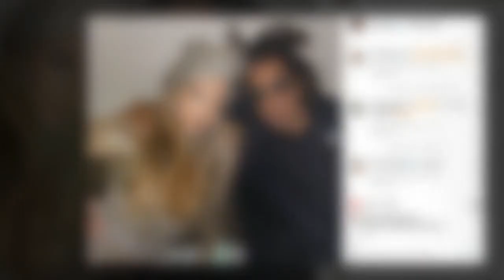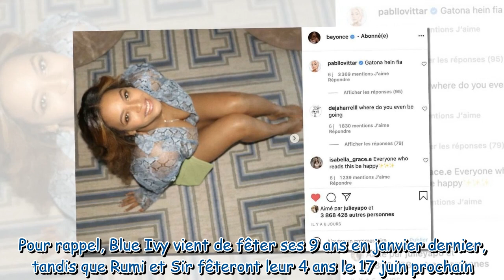Beyoncé et Jay-Z : ils dévoilent une rare photo de Blue Ivy, Rumi et Sir, leurs trois enfants